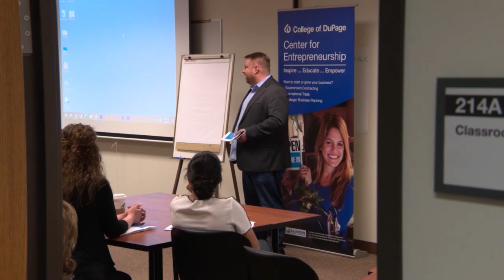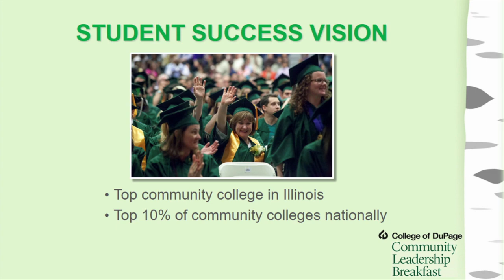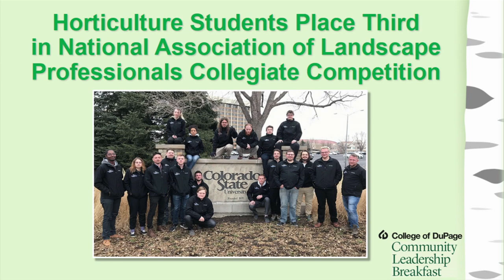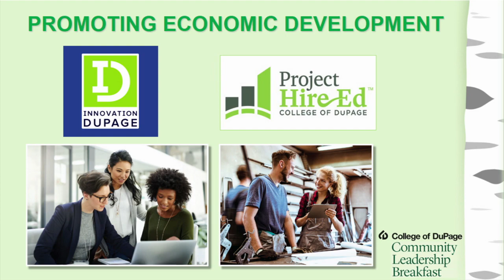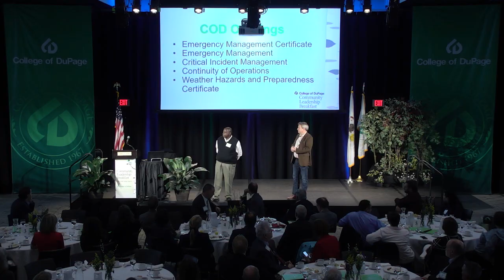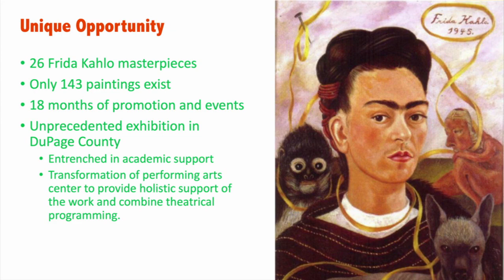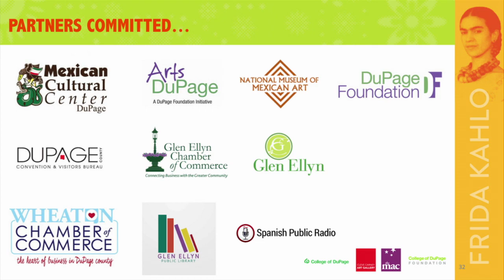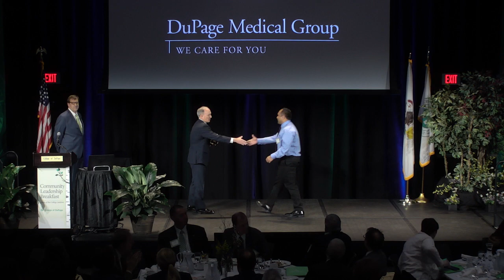College of DuPage: 2019 Community Leadership Breakfast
cod.edu
Focusing on continued collaboration between College of DuPage, area business, community groups and other stakeholders, COD Interim President Dr. Brian W. Caputo welcomed more than 200 local leaders and other constituents during the College’s second annual community breakfast.
Emphasizing existing strong partnerships between COD and numerous local entities, Dr. Caputo offered his hope for continued collaboration and highlighted the College’s initiatives supporting student success.
The event also previewed the upcoming Frida Kahlo exhibition slated for summer 2020. McAninch Arts Center Director Diana Martinez and COD Gallery Curator and Exhibition Curator Justin Witte discussed the 26-piece collection of Kahlo works, on loan from the Museo Dolores Olmedo, as well as the exhibition’s economic impact on DuPage County and COD/MAC activities complementing the show.
In addition, representatives from SCARCE and DuPage Medical Group were presented with COD’s Community Promise Award for their continued collaboration with the College.